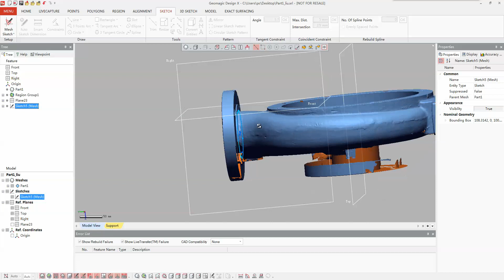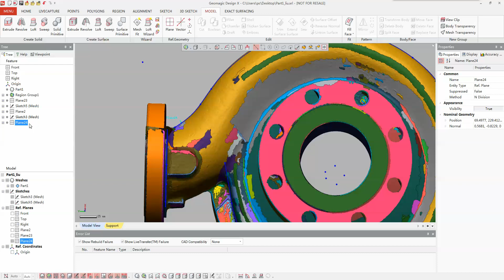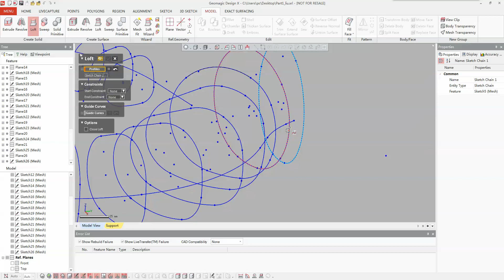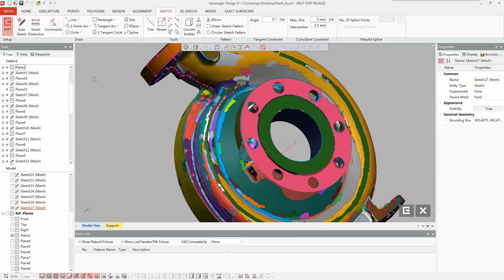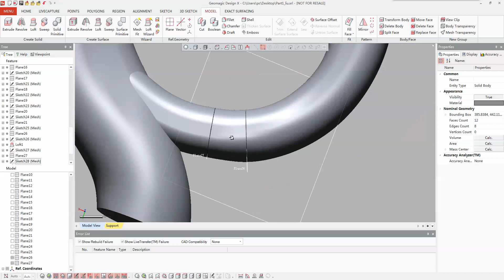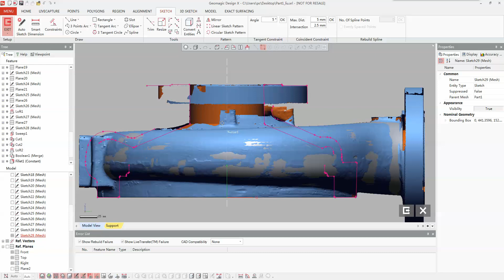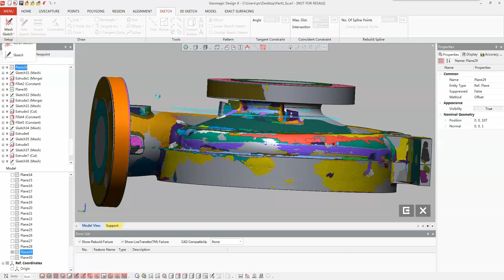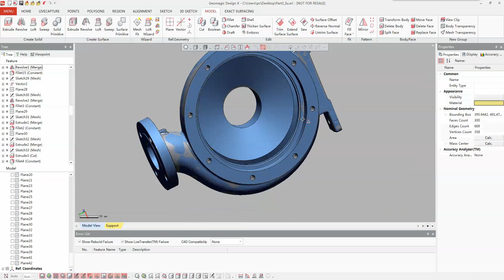Geomagic Design X - Carcasa Bomba de Agua (Pump Housing)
Este video muestra el proceso de Ingeniería Inversa de una Carcasa de Bomba de Agua usando Geomagic Design X. Tiempo estimado de Modelado 8 horas.